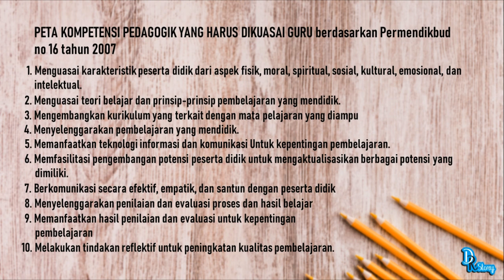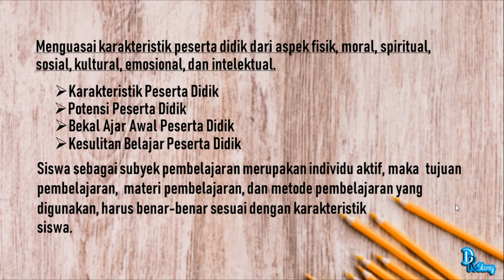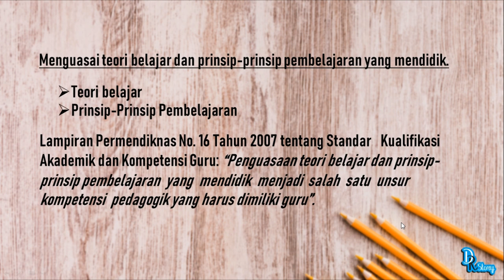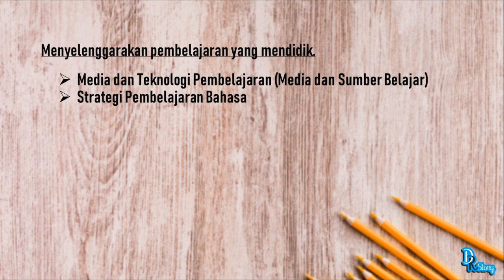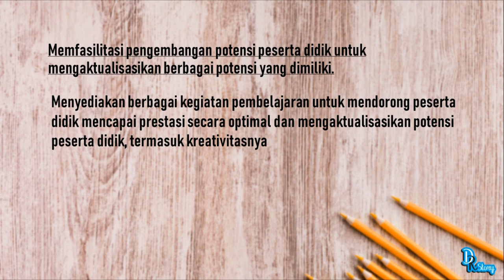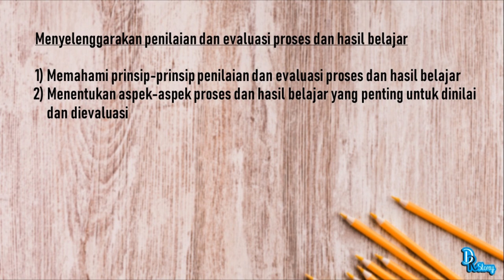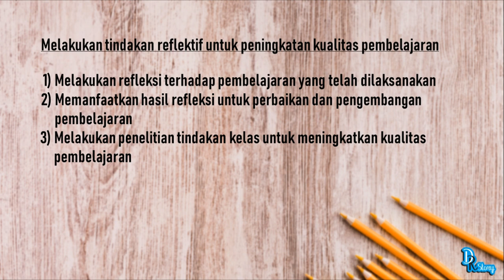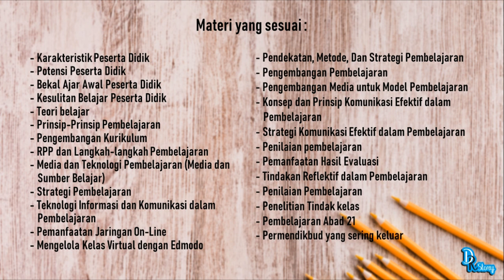[DR Story] Kisi-kisi Kompetensi Pedagogik SKB CPNS (full pembahasan)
Kisi-kisi Kompetensi Pedagogik SKB CPNS sesuai PERMENDIKBUD no. 16 tahun 2007